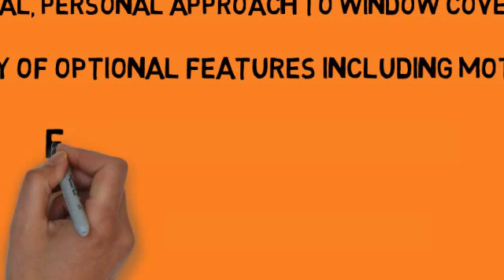Window Coverings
We provide a professional, personal approach to window coverings, with a variety of optional features including motorization. For More Details.